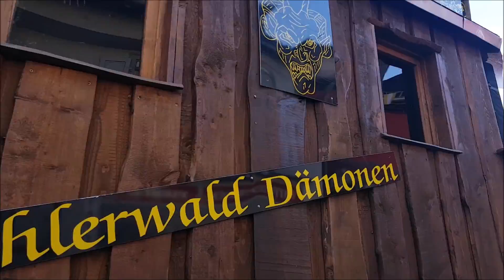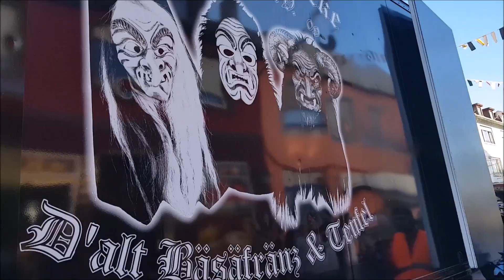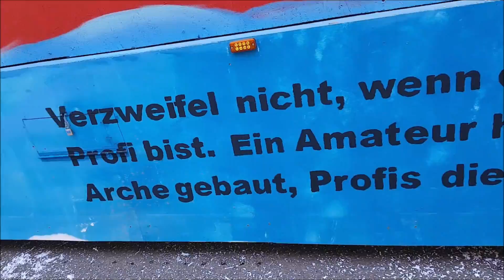Umzug Kehl 2019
1
Einschellerverein Galgenen
2
FKF
3
Twirling-Tanzsportverein Weiß-Blau e.V. Kehl
4
Fanfarenzug Kehl e.V. 59
5
Auemer Wallfgrawe Dämone
6
Freie Krähehexe Schutterwald e. V.
7
Highlander Diersche
8
Illenauer Waldhexen e.V.
9
Narrenrat „Wölfe“ Eckartsweier
10
Sundheimer Hexen e.V. 1955
11
Beelzebube us Kehl e.V.
12
Hanauer Holzfäller
13
Leprechaun´s Oberachern e.V.
13a
Sogno die Venezia (Traum von Venedig)
14
Burghexen Offenburg 2014
15
Nebelmatttrolle Sinzheim e.V.
16
Querbacher Narren
Hexe u. Reezegeischder
17
D'Gross Herd vun Goldschier
18
Waldbergteufel e.V.
19
Waldwurzeltrolle Renchtal F.I.G.
20
Korker Feuerhexen e. V.
21
Hexengilde Sauerwasen Schwenningen e.V.
22
Neumühler Hexen 1980 e.V.
23
Burgnarren Schloßberg-Flochberg e.V.
24
Pfannenschleckerzunft Rheinbischofsheim
25
NZ Kehler Füchse
26
Greffner Waldmännle e.V.
27
Hammerschlag Dämonen e.V. Bühl
28
Löschzwerge Achern FIG
29
Narrenzunft Grenzbachtal e.V. Wimsheim
30
Guggamusik Rommdreibr
31
Grotte-Hexe e.V. Denzlingen
32
Niesatzer Immenstein Hexen 1995
33
Burg Dämonen Offenburg e.V.
34
Hohlerwalddämonen Schwarzach
35
Gajemänndl Nußloch
36
Glottertäler Winzerbuben
37
Narrhalla Nelram
38
Gertelbach-Dämonen e.V.
Bühlertal 1994
39
Friburger Feuerzangen-Biester e.V.
40
Belzbach-Radde-Önsbach
41
Kappler Rebgaise e. V. 2002
42
Triboker Hexe Diersche e.V.
43
Sasbacher Lochmatt-Druden e.V.
44
Kaiserstühler Vulkanbrut
45
Saubergteufel Ottenau e.V.
46
Waldsee-Hexe Hesselhurst
47
Radau-Waggis Grenzach
48
Landjugend Tiengen
49
Haimbachfrösche Lichtental
50
Rhinwaldgeister Kehl e.V.
51
Ritterloch Dämonen Helmlingen
52
1. Ottenauer Guggemusik 1994 e.V.
Ottenauer Murgfetzer
53
Bobbeschees Waggis Heidelberg
53
Ziegelhäuser Hexen e.V.
54
Narrenbund Schellau Schellbronn e.V.
55
Hubmattehexe Meißenheim
56
NZ Veldbachschrecken Achern e.V.
57
Wollhansele Möhringen Vorstadt
58
Mucke-Zeffner Sackg`sichter 1998 e.V.
59
Wesen vom Waldsee
60
Bühler Quetscheteufel e. V. 1993
61
Eiskellerdämonen Oberachern
62
Schillerstein-Hexen Triberg e.V.
63
Bauwagen Halberstung
64
Narrenzunft Original Lindenmännle Aldingen 1994 e.V.
65
Fasent Freunde Neuried
66
Donau-Kobolde Donaueschingen e.V.
67
Felsenteufel Bühlertal e.V.
68
s'gnizze Brigändle
Karlsruhe Heidenstücker 1987 e.V.
68a
Legelshurster Schwarzangler
69
Mühlbachschrecke Unzhurst 2009 e. V. & D'alt Bäsäfränz
70
NZ Wolfsteufel Waldkirch-Kollnau 2002 e.V.
71
Sackradde Sasbach
72
Bühlertäler Kellergnome e.V.
73
St. Romaner Teufel
74
Freie Gruppe "Aldner Arche"
75
Hexebruet Friburg e. V.
76
Phantom Schalmeien e. V.
77
Breisgauer Castrumhexen
78
Freie Gruppe Altenheim
79
Rhy-Dämone Grenzach-Whylen
80
Schelme-Zunft Emmendingen
81
Fasnachtsgesellschaft Bürgerwehr Einsiedeln Schweiz
82
Bühler Lichtputzer 1534 e. V.
83
NZ-Echboomgeeschder e.V. Legelshurst
84
Fasnachtswagen Glottertal
85
Finstertal Hexen Nesselried e.V.
86
Polar Hexe e.V.
87
Bier Force One
88
Dorfkinder

Kategorie
Menschen & Blogs
Musik in diesem Video
Mehr erfahren
Mit YouTube Premium werbefrei anhören
Titel
Mallorca (Da bin ich daheim)
Künstler
Mia Julia feat. DJ Mico
Album
Kontor New Media Music (im Auftrag von Summerfield Records); Muserk Rights Management und 7 musikalische Verwertungsgesellschaften
Weniger anzeigen